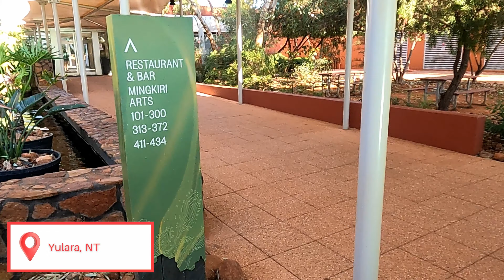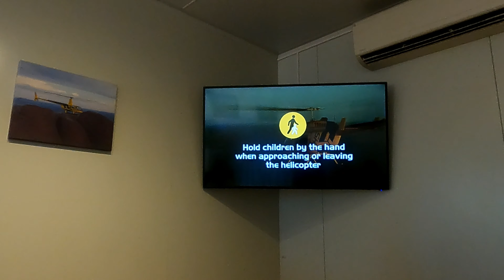HELICOPTER RIDE | ULURU | THE RED HEART OF AUSTRALIA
Uluru, or Ayers Rock, is a massive sandstone monolith in the heart of the Northern Territory’s arid "Red Centre". The nearest large town is Alice Springs, 450km away. Uluru is sacred to indigenous Australians and is thought to have started forming around 550 million years ago. It’s within Uluru-Kata Tjuta National Park, which also includes the 36 red-rock domes of the Kata Tjuta (colloquially “The Olgas”) formation.